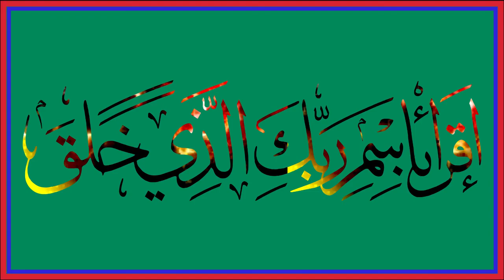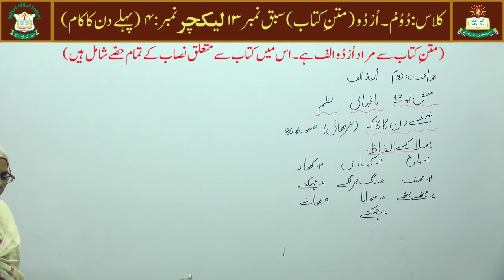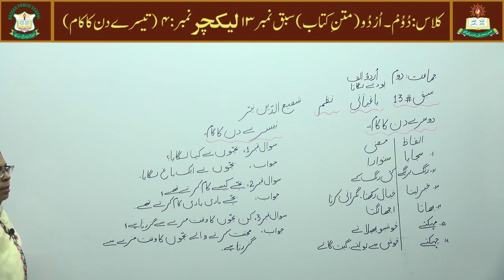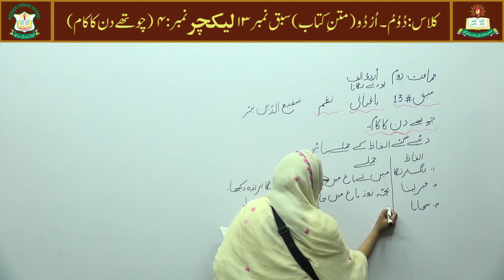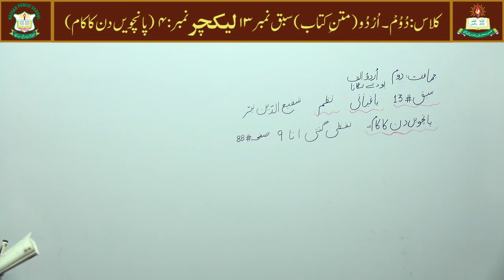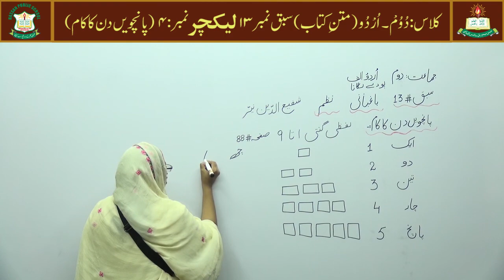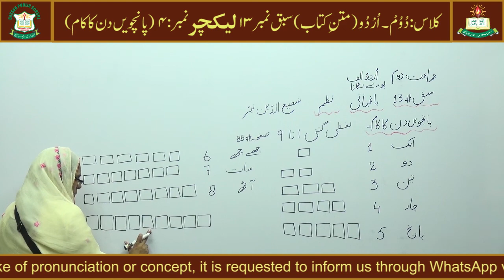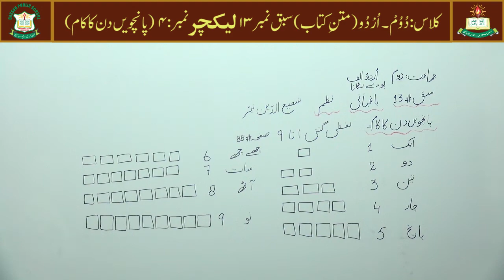Urdu (Text) Lecture # 4(A) for Class 'Two'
سبق نمبر ۱۳  باغبانی۔۔ نظم